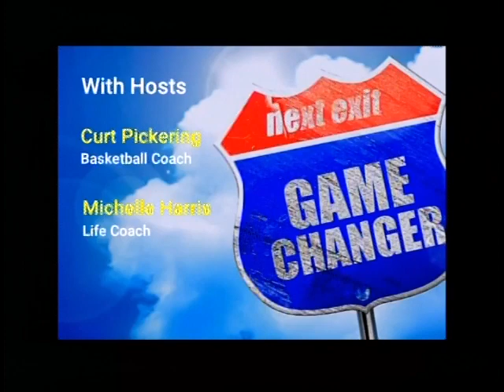Game Changer - Hoops Du Jour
Host Curt Pickering and guest Eddie Dannemiller, Local Lakers Connoisseur, discuss the "Hoops Du Jour"!